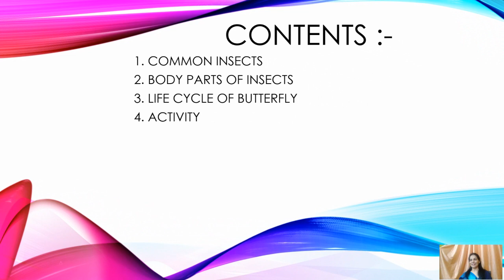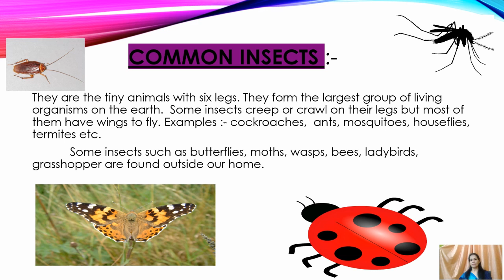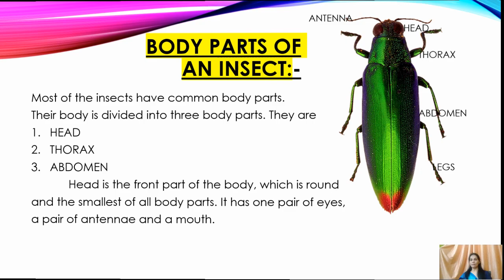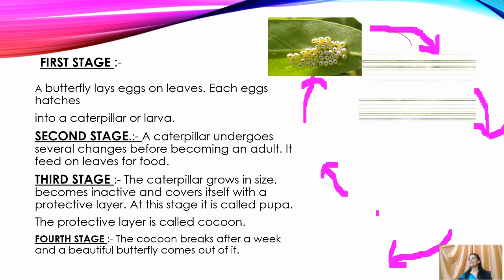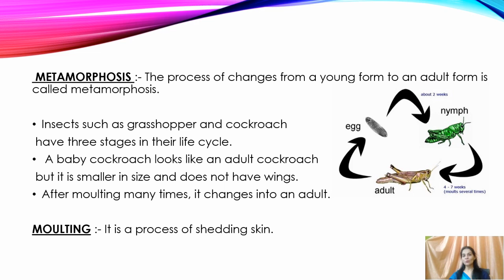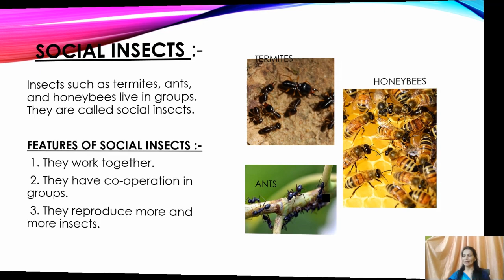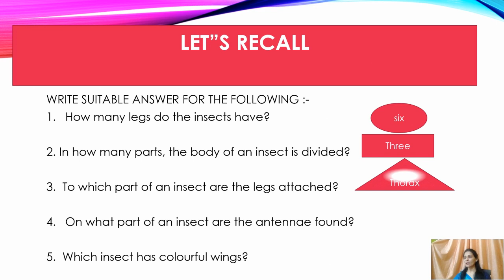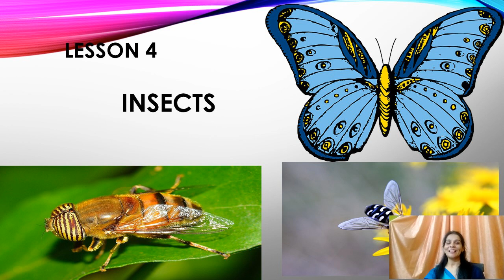Science|| Insects || Lesson 4 || Class 3 || Part 1